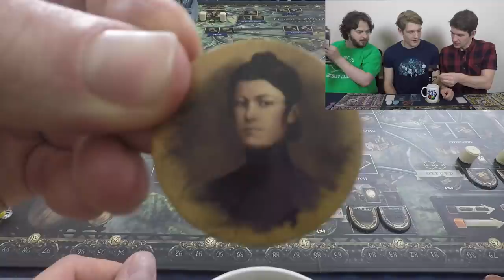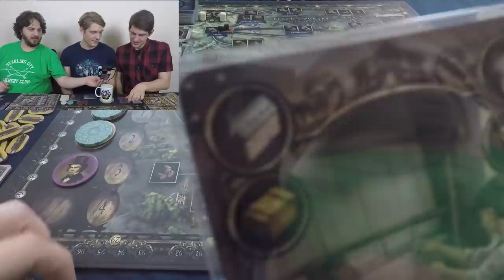Brass Birmingham Episode 1 (Stephenson's Water Train)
Who better to recreate the industrial revolution between 1770 and 1870 in the North of England than these three guys? Probably no one.

Brass Birmingham is a heavy economic game from prolific designer Martin Wallace, and can be found on Board Game Geek

Players:
Michael Dennis
Michael Smith
Michaelalso